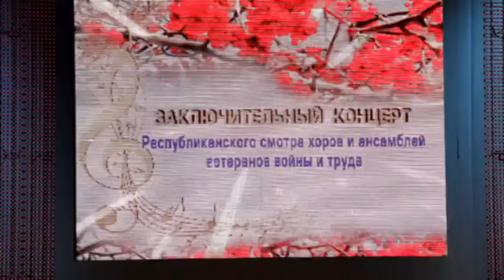Республиканский смотр хоров и ансамблей ветеранов войны и труда (2015 г.)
Рубрика "Страницы прошлых лет..."